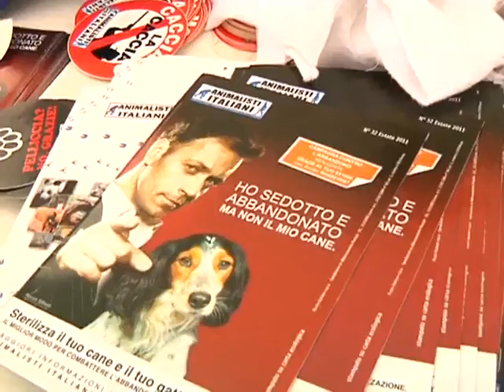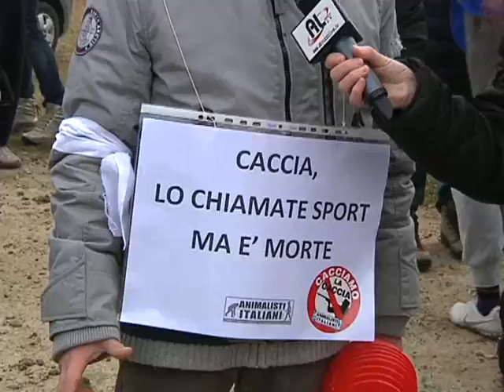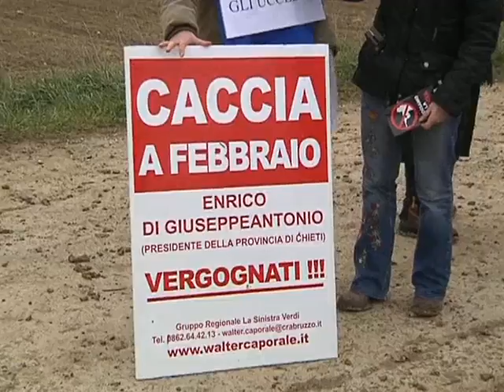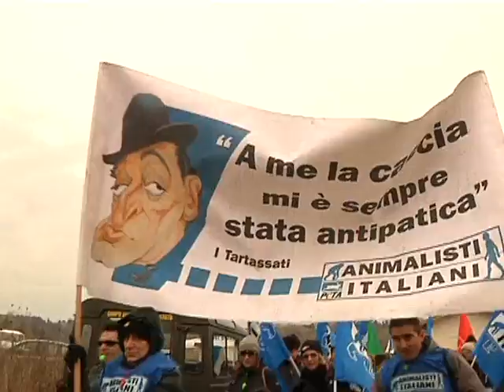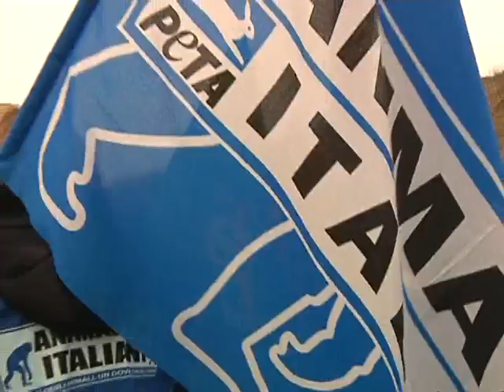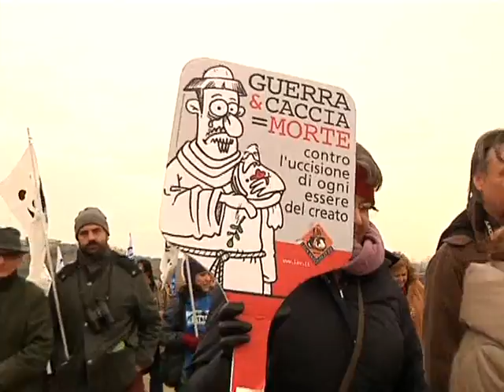"Festeggiamo la chiusura della caccia" - Prima parte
"Festeggiamo la chiusura della caccia": il 19 gennaio 2012 gli Animalisti Italiani, insieme a diverse altre associazioni ambientaliste ed animaliste, hanno festeggiato la chiusura della stagione venatoria in Abruzzo con una passeggiata nei boschi di Pianella (Pescara) e con un brindisi sotto l'assessorato regionale alla Caccia. Tutti contro le doppiette. (Prima parte). Realizzato da